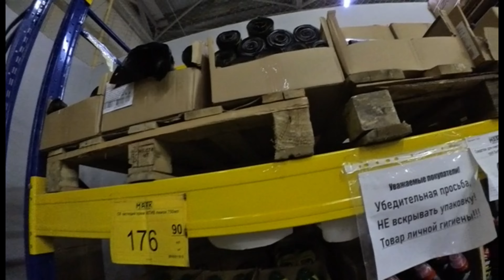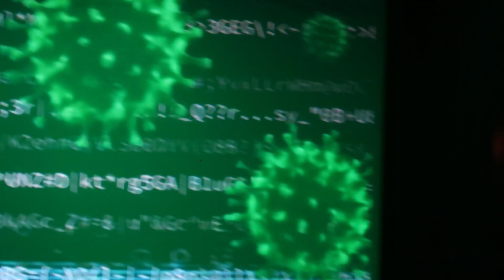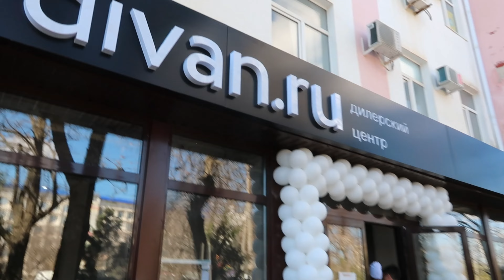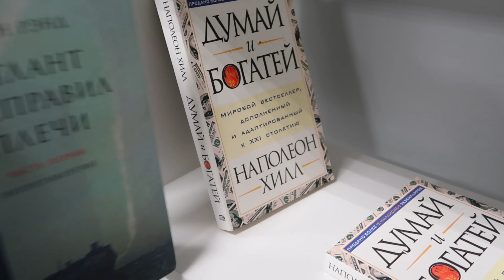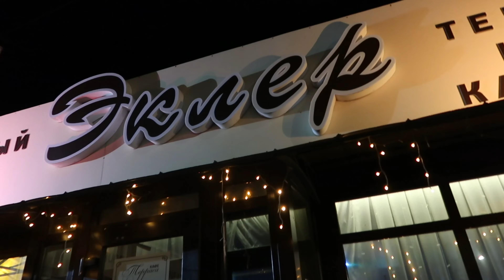Жизнь в Элисте: встречи, открытие фестиваля тюльпанов 2024, кафе и магазины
Дорогие друзья, всем привет! Рада с вами поделиться моей очень активной неделей, после которой мне нужен отдых!
В Калмыкии стартовал фестиваль тюльпанов, который продлится до 30 апреля.

IG: @asian_vision  (*instagram запрещен на территории РФ)